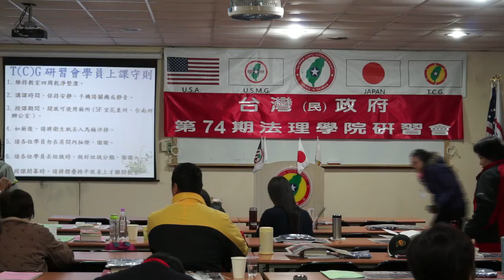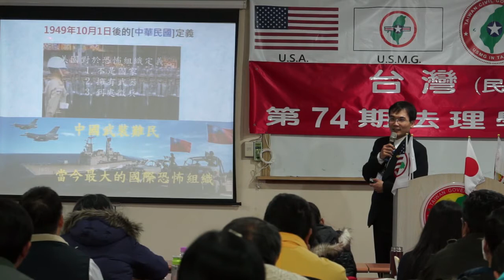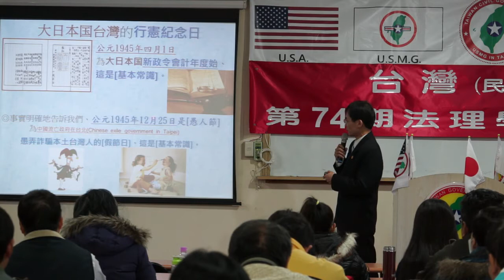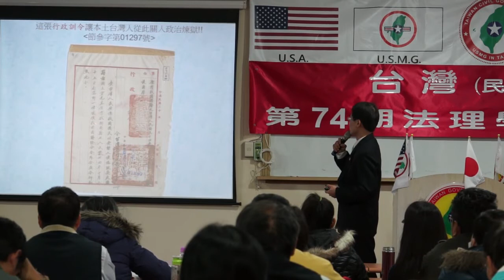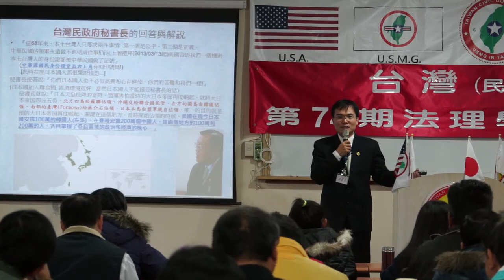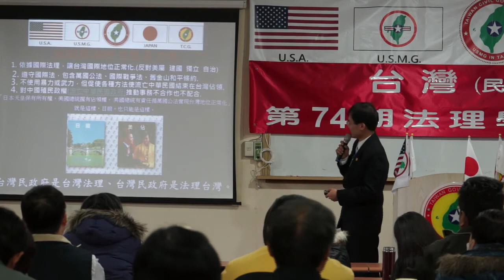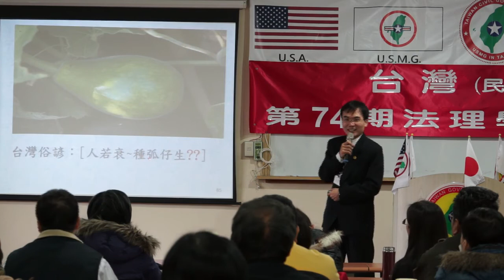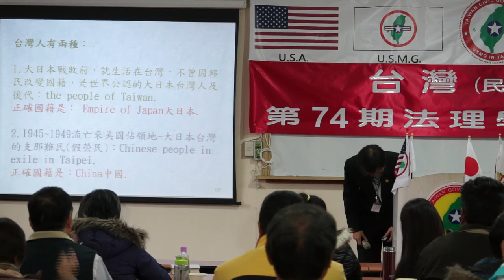131222-9-台灣法理、法理台灣-溫晟志-台灣(民)政府第74期法理學院研習會